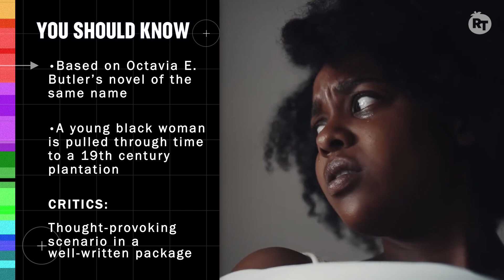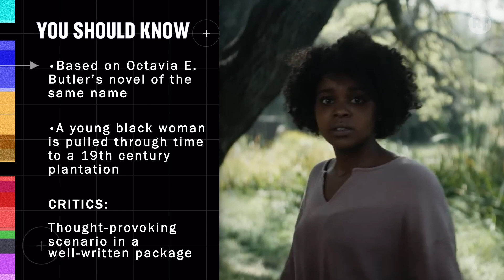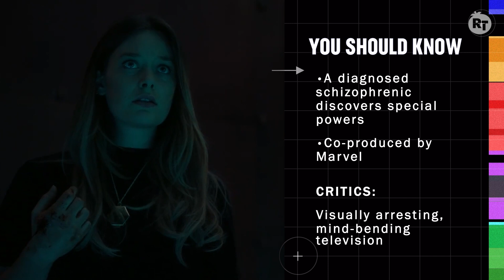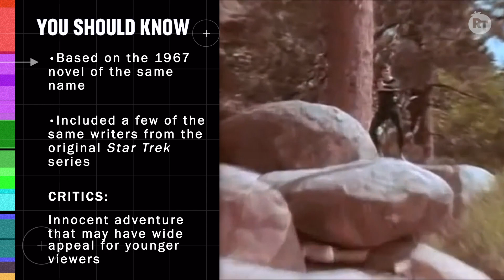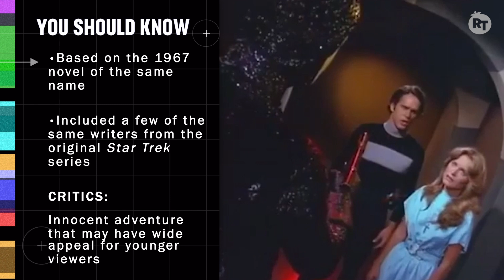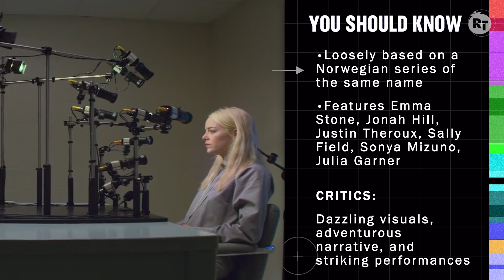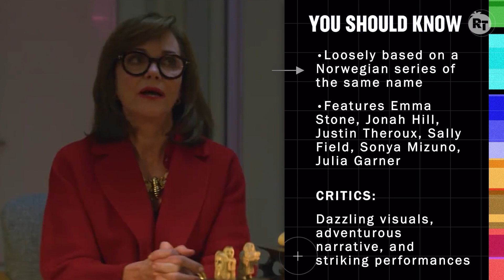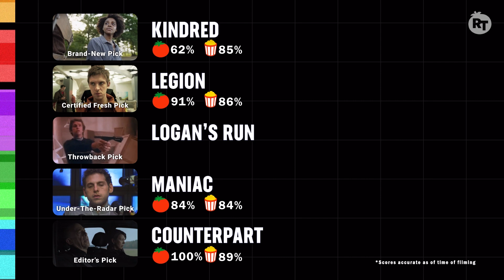5 Shows To Watch If You Love 'Severance' | Binge Guide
Discover which shows to binge next after watching Severance.